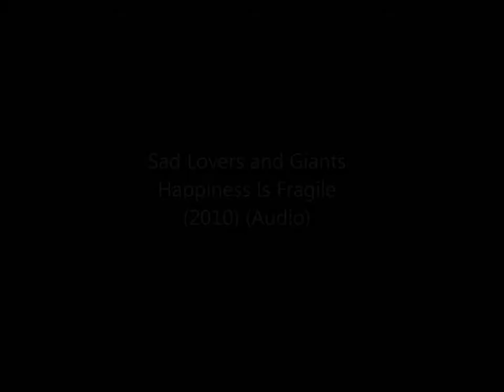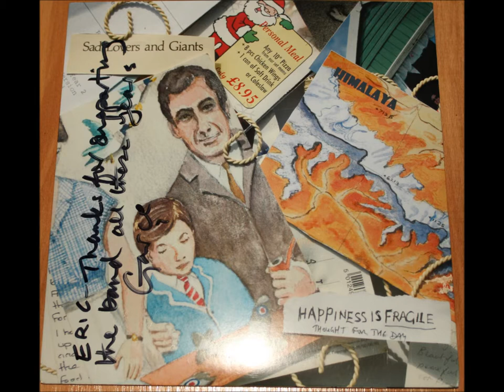Sad Lovers and Giants - Happiness Is Fragile (2010) (Audio)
Sad Lovers and Giants